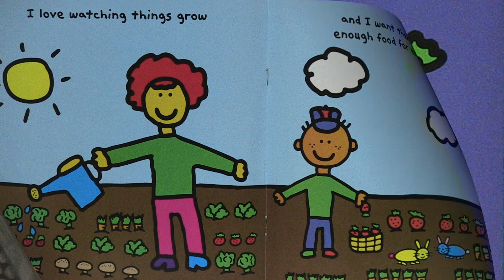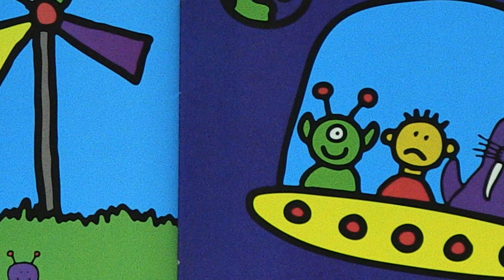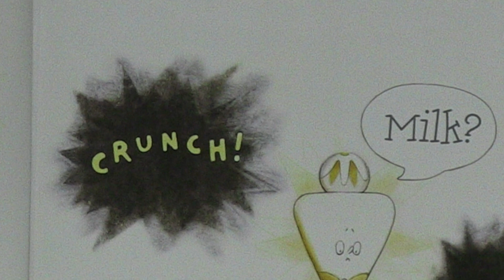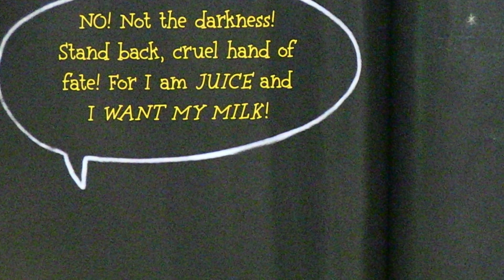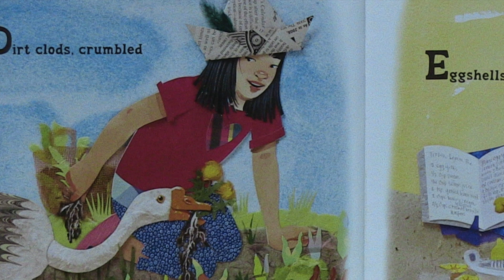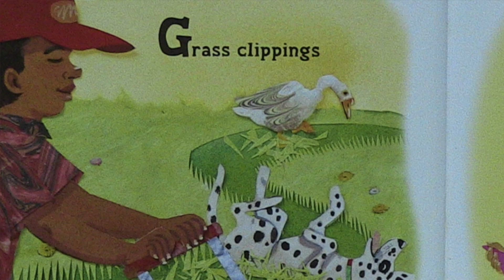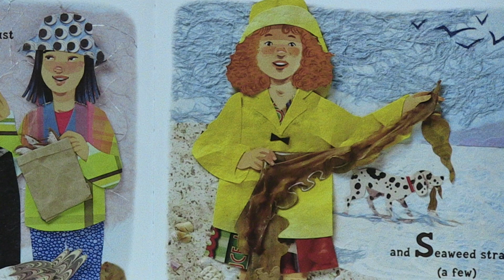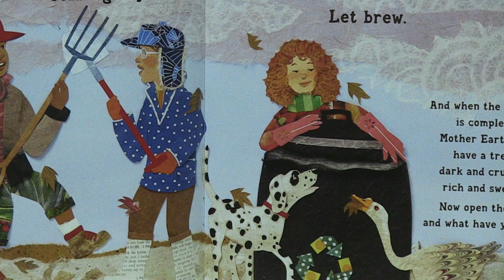Story Time: Caring for the Earth